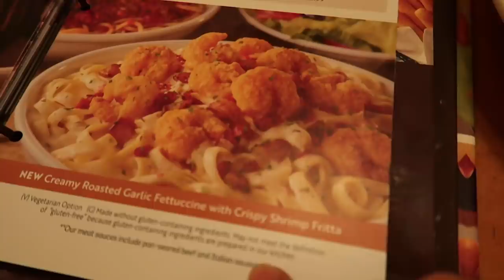Primeiro passeio com bebê no shopping